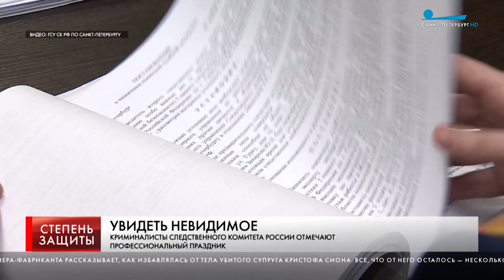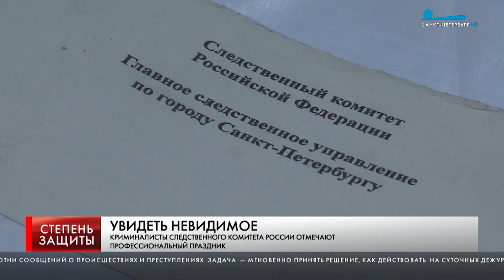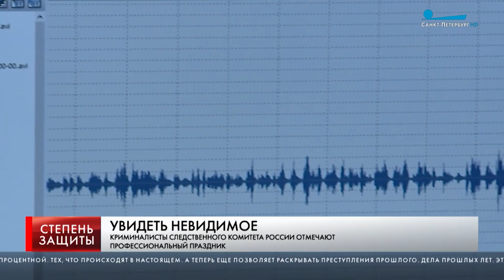"Степень защиты" канал Санкт-Петербург - Криминалисты СК РФ отметили профессиональный праздник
Без криминалистов не обходится ни один осмотр места происшествия. Ни одно раскрытие преступления. И ни один кинодетектив. Криминалистика как отдельное направление появилась в нашей стране в 1954 году, 19 октября.